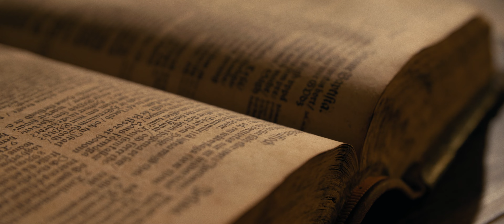To Fulfill the Great Commission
GPTS and Radius International are partnering to train men to preach the gospel and plant churches among unreached people groups. To do this, GPTS will accept Radius Coursework toward the completion of a GPTS MDiv. For most students this program will take 4 years, with approximately 3 years at GPTS, in Greenville, SC, and one year at Radius, in Tijuana, MX.

Go to gpts.edu/apply if you are ready to apply, or if you would like to contact our admissions department with any questions you have.